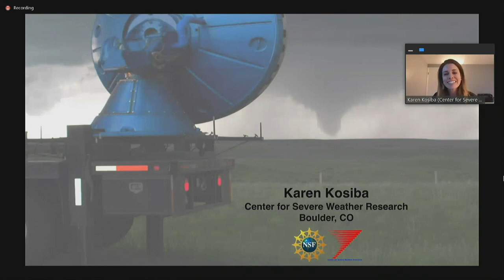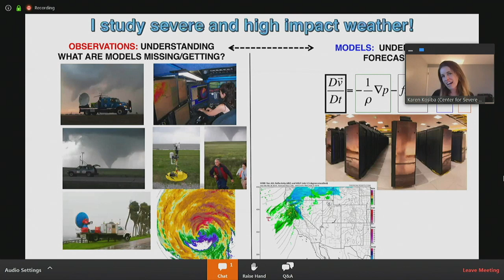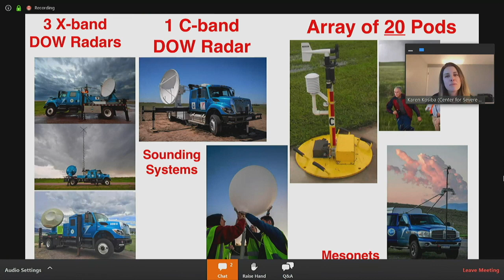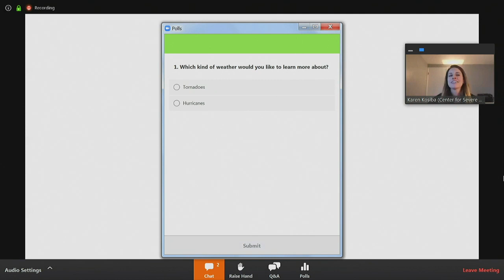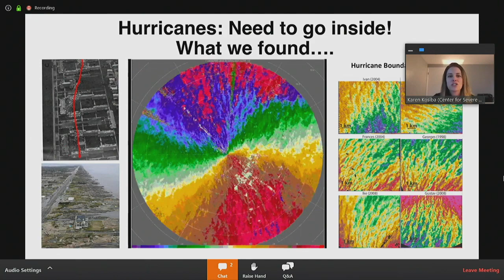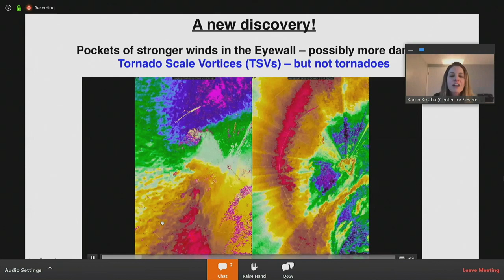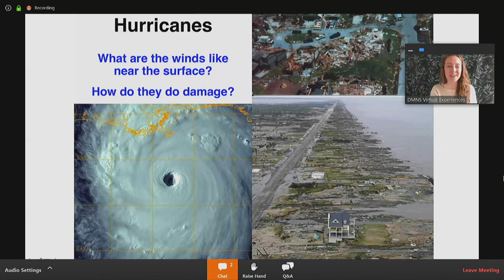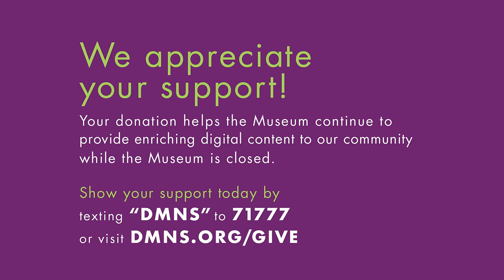Scientists in Action- Wild Weather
On this edition of Scientists in Action, atmospheric scientist Dr. Karen Kosiba from the Center for Severe Weather Research shares how she uses technology - including mobile radar trucks - to study the world's most dangerous weather from the heart of the storm.